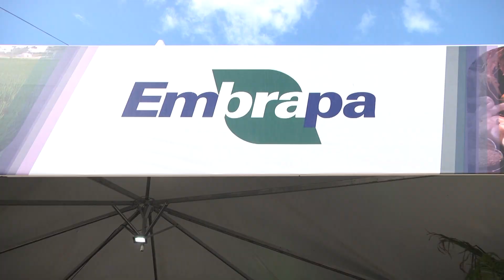Lançamento da 35ª Abertura da Colheita do Arroz e Grãos ocorre na Expointer | Terra Sul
Durante a 47ª edição da Expointer, ocorreu o lançamento da 35ª Abertura Oficial da Colheita do Arroz e Grãos em Terras Baixas. Os representantes da Embrapa, Federarroz e Senar-RS anunciaram o tema da edição, “Produção de alimentos no pampa gaúcho:  Uma visão de futuro”.

Reportagem: Lorenzo Bonone
Imagens: Lorenzo Bonone
Edição: Lorenzo Bonone